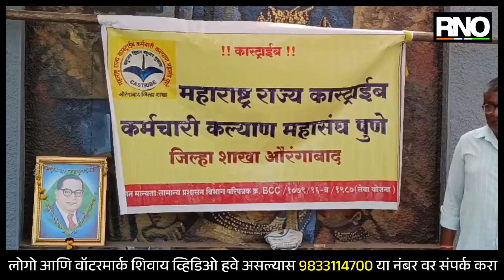CHH.SAMBHAJINAGAR|कास्ट्राईब कर्मचारी कल्याण महासंघाचे विभागीय आयुक्त कार्यालयासमोर आमरण उपोषण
जिल्हा परिषद आरोग्य विभागामार्फत होणाऱ्या पदोन्नतीमध्ये मागासवर्गीयांवर अन्याय होत होत आहे. कायद्यानुसार उपोषणकर्ते एक नंबर वर असल्यावर सुद्धा डावलण्यात आले असून त्या जागी इतरांना पदोन्नती देण्यात आली आहे. पदोन्नती नंतर पदस्थापना देताना मागासवर्गीय कर्मचाऱ्यांवर अन्याय केला जात आहे. जि.प.च्या सार्वत्रिक बदल्या 2023 मधील नियम बदल्या झाल्या आहे त्या पण रद्द करणे, नियमबाह्य पद नियुक्ती रद्द करणे, प्रशासनाच्या गैर कारभार निदर्शनास आणून देणाऱ्या मागासवर्गीय कर्मचाऱ्यावर हेतू पुरस्सर त्रास देण्यासाठी इतरांना पदोन्नती देत आहे याकरिता आज रोजी विभागीय आयुक्त कार्यालय येथे आमरण उपोषणाला सुरुवात झाली असल्याचे कास्ट्राईब कर्मचारी महासंघ सदस्य रमेश साळवे यांनी सांगितले.

BYTE- रमेश साळवे, कास्ट्राईब कर्मचारी महासंघ सदस्य